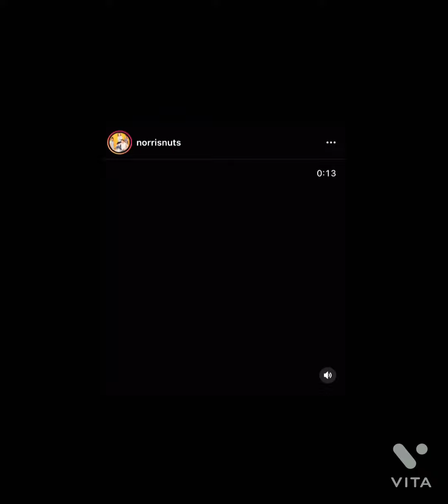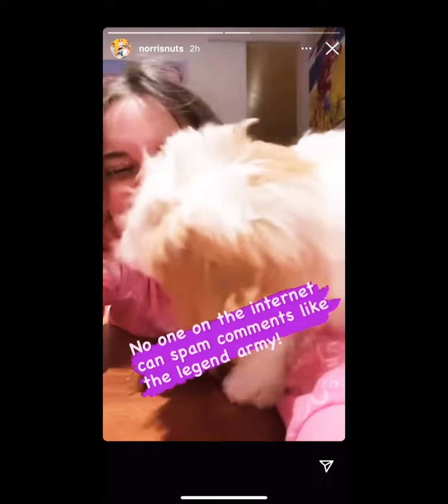NN EXERCISE RANGE DROPPED FOR AUSSIS - AMAZING LEGEND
Credit: @norrisnutsshop Instagram
@norrisnuts Instagram